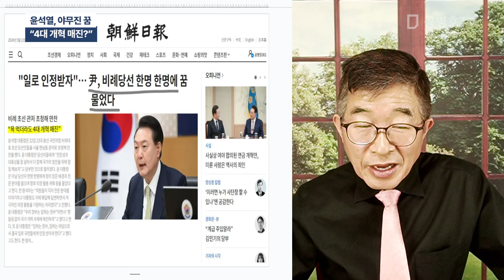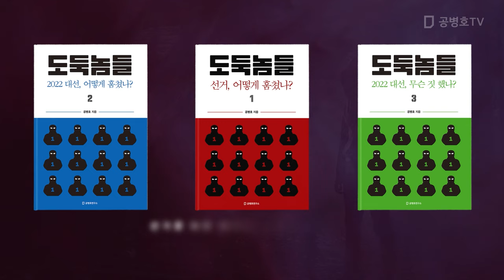윤석열, 야무진 꿈 / "4대 개혁 매진?" [공병호TV]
Bitcoin : 3MTW849AkP2ftLeSK2teZHMmzLu7Z83s9U